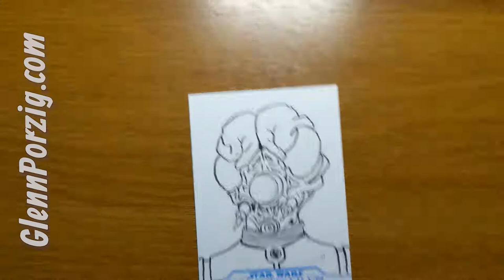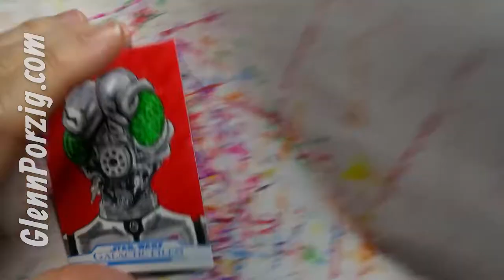Topps Star Wars Galactic Files 2018 4-LOM by Glenn Porzig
Original sketch card for Topps Star Wars Galactic Files 2018 card set. Bounty Hunter Droid  4-LOM (The Empire Strikes Back) art by Glenn Porzig.